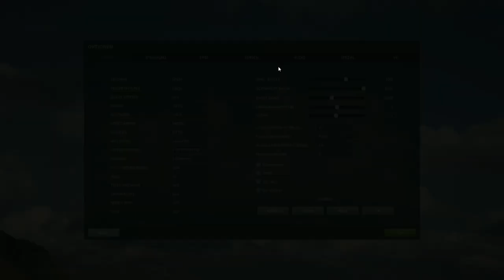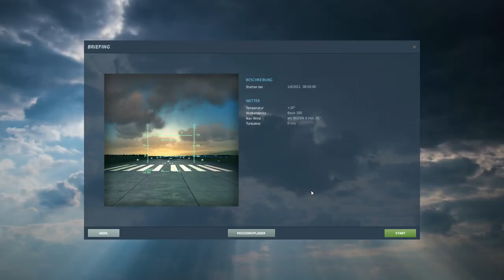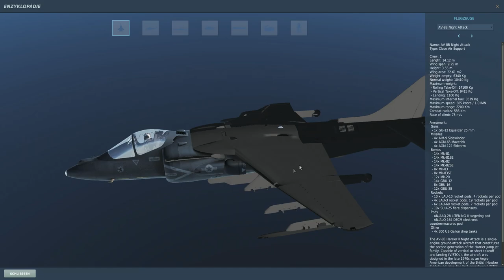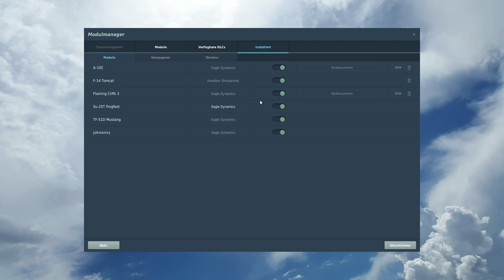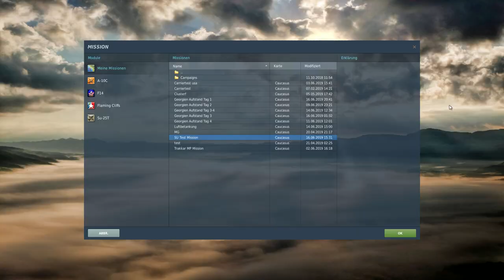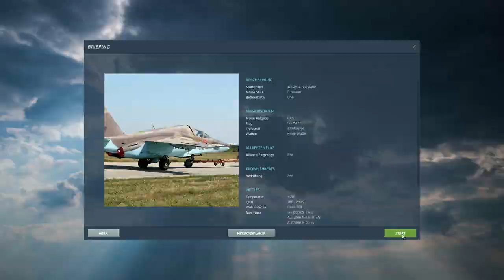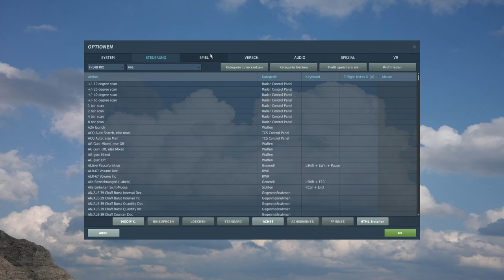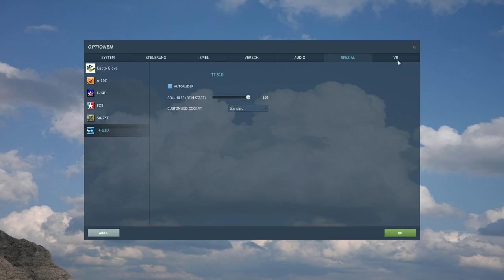DCS - Wie geht das? #1 - Grundlagen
Eigener Server gefällig? Nitrado hilft!

Heute gehen wir die kompletten Grundlagen vom DigitalCombatSimulator (DCS) durch.

Da es immer wieder Fragen dazu gibt, was "DCS" ist, was es kostet, etc. hier die entsprechende Serie dazu ;).